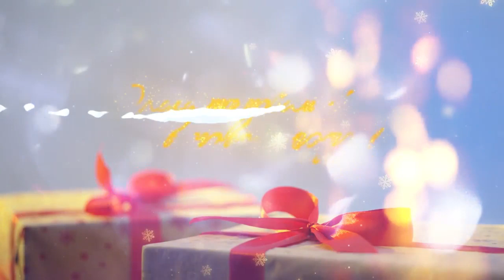Агенцтва тэленавін Белтэлерадыёкампаніі віншуе з новым годам!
Добрых навін у новым годзе!